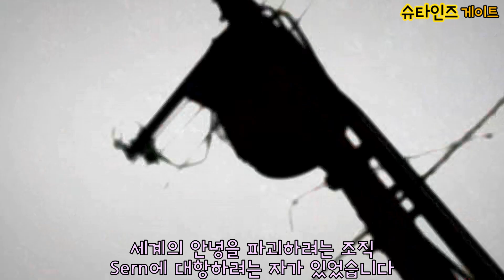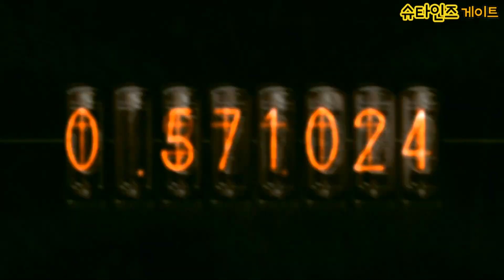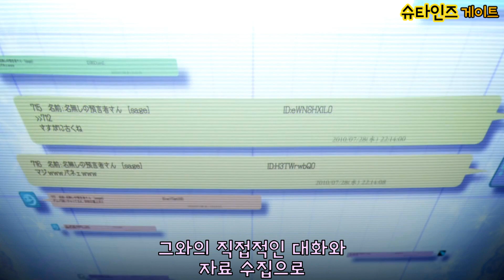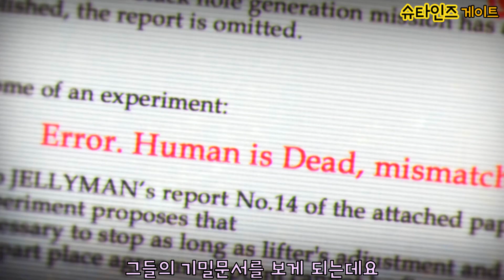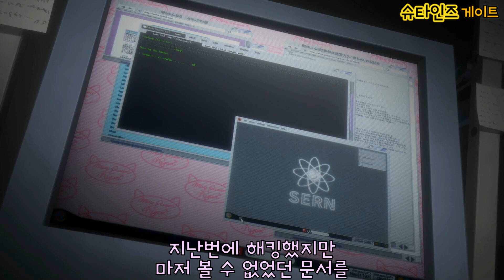모쏠 아싸 찐따남이 타임머신을 개발해버린다면? [애니리뷰]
애니제목 : 슈타인즈 게이트

* 이 영상은 Movavi Video Editor Plus 를 이용하여 제작되었습니다.